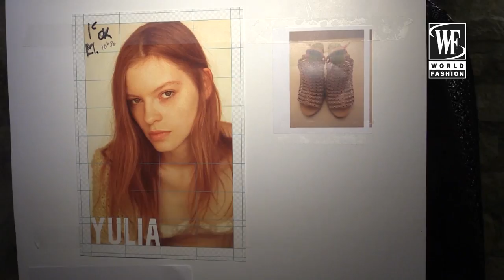Antonio Ortega Couture Весна/Лето 2017